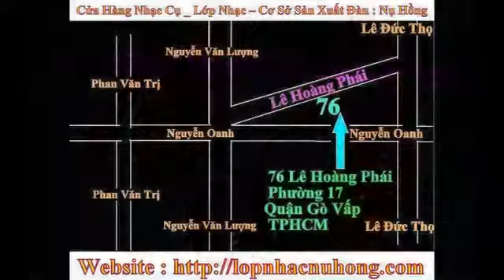cửa hàng bán mõ tam âm tại gò vấp , bán mõ tam âm giá rẻ tại gò vấp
Bán các loại nhạc cụ gõ , tiệm bán nhạc cụ dân tộc giá rẻ